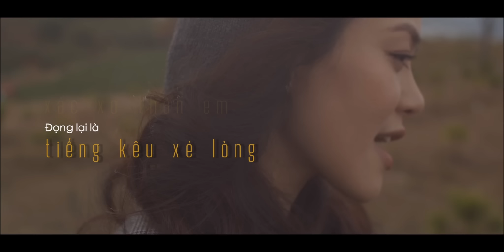Cánh Hoa Trong Bão - Nguyễn Hải Yến | Lyrics Video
CÁNH HOA TRONG BÃO
Sáng tác: Nguyễn Hồng Thuận
Tình yêu em vẫn đi tìm hoài , ngỡ đâu trong suốt như pha lê .
Nhưng em đâu hay đời bể dâu. ( Chập chờn giấc ngủ không bình yên...).
Ngày anh tìm đến em ngỡ là , đời em sẽ hết thôi phong ba.
Nhưng khi đêm qua những giọt buồn mang cách xa...
Từng ngày dồn dập thừa cơn đau , vụn vỡ bàng hoàng ngập thêm sâu.
Đắng cay cả đời em trót mang ...
Mõi mệt vây em như bóng tối .
Anh ơi em xin dừng lại thôi .
Nổi trôi chẳng biết mai về đâu.
Tìm hoài trong nỗi đau mệt nhoài , cuộc đời chỉ bão giông dập vùi .
Cành hồng tả tơi trong cơn bão
( chỉ còn mắt môi phai nhạt màu. )
 Tìm hoài rồi xác xơ thân em.
Đọng lại là tiếng kêu xé lòng , nợ đời trả vay rồi về đâu !?
Làm sao để trở về ... ban đầu.